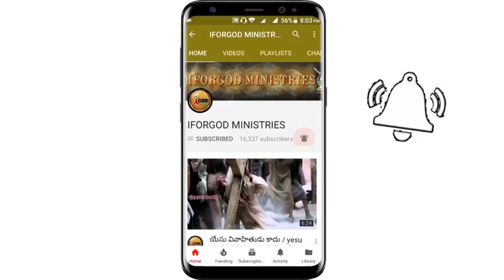దేవుడు వెదుకుతున్నవారు ఆయనకు దొరికారా? | Worship Means? | Vijay Prasad Reddy Inspirational Message